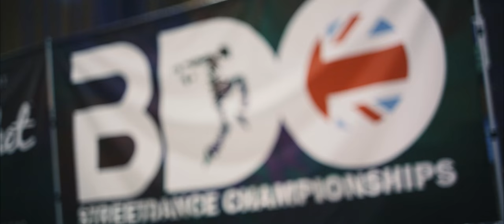BDO South Coast Championships 2017 Highlights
Highlights from a brilliant day of competition at Worthing Leisure Centre for the South Coast Championships 2017.